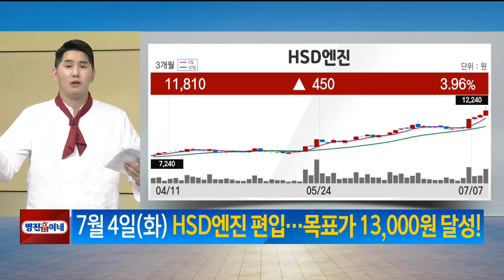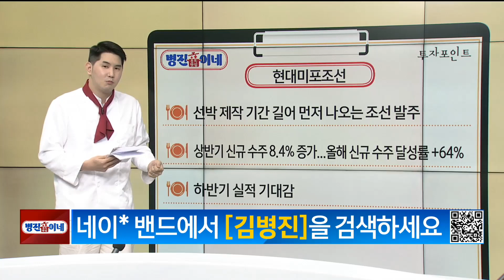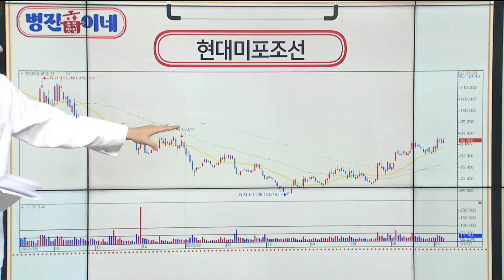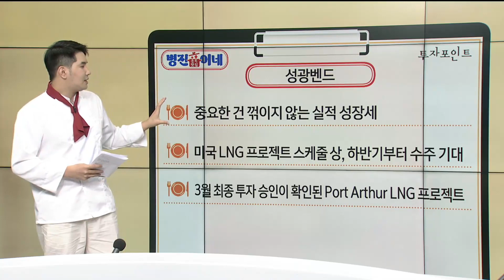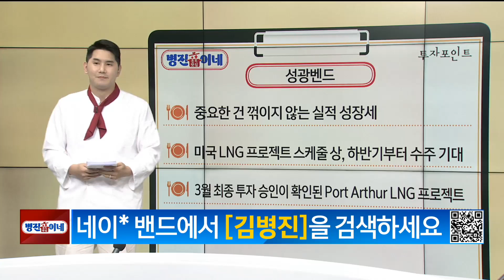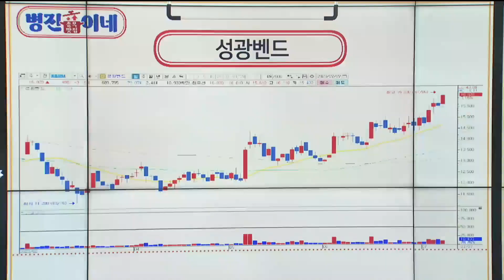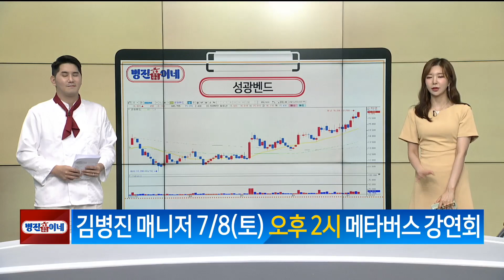[종목 맛집! 병진이네] 돌파매매 공략 현대미포조선 ㆍ성광벤드 / 김병진 MBN골드 매니저 / 매일경제TV